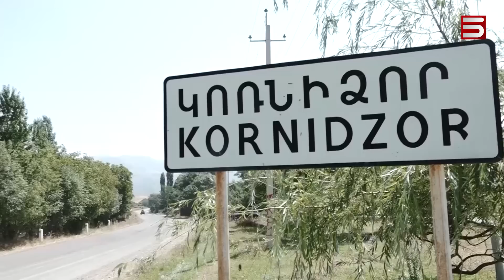Կամավորականների պոռթկումը. հայությանը ժամադրում են Կոռնիձորում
Սահմանամերձ Կոռնիձորում՝ Ադրբեջանի կողմից օկուպացված Հակարիի կամրջի մոտ, մայիսի 20-ին հանրահավաք կլինի: Բոլոր հայերին բռունցքվելու են հրավիրում «Կամավորական շարժում» հասարակական կազմակերպության  կամավորականները, որպեսզի աշխարհին ասեն՝ առանց Արցախի չկա Հայաստան: